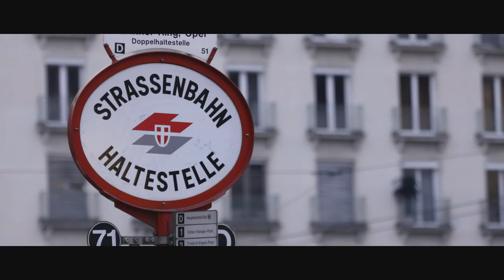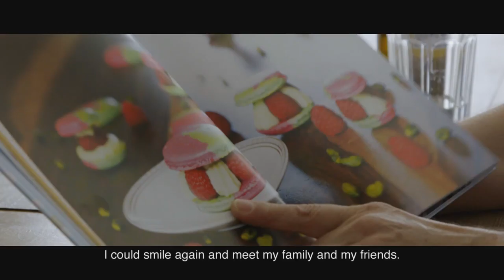ACTEON - "AROUND PIEZOTOMECUBE"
Film promotionnel pour la sortie du nouvel appareil à ultrason de chez ACTEON
Réal: L.Buchemeyer